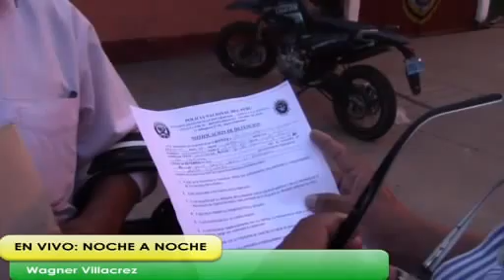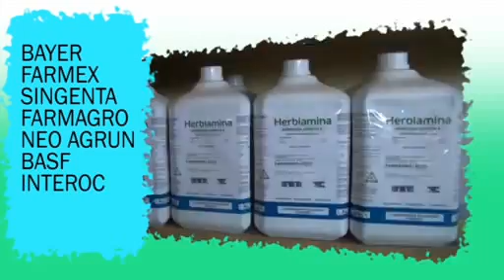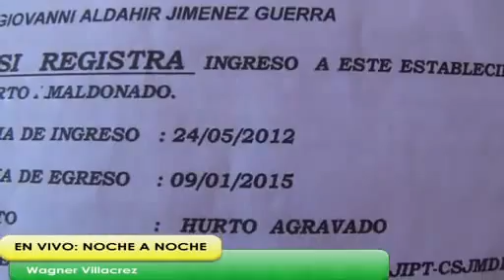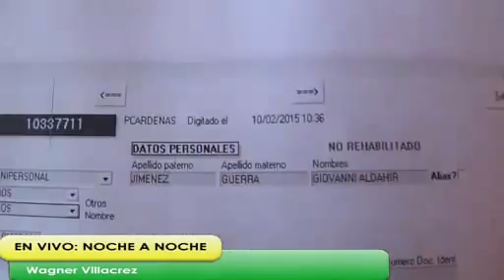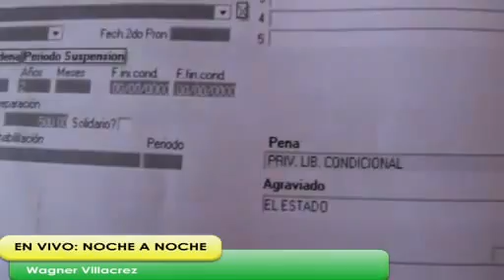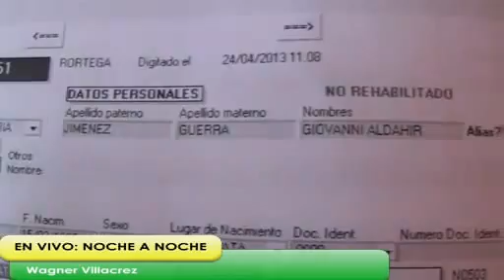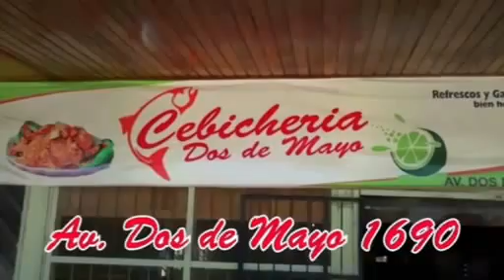EDICIÓN NOCHE A NOCHE